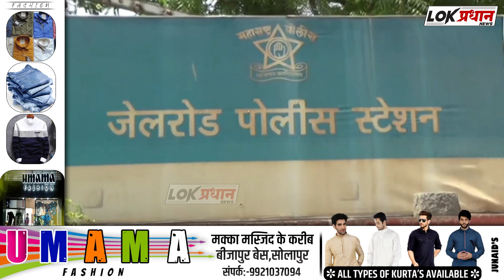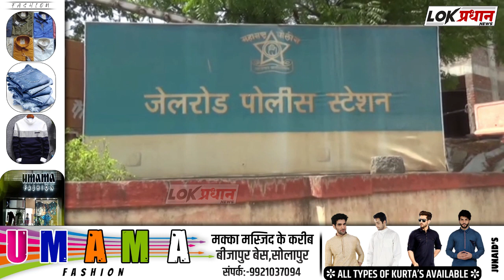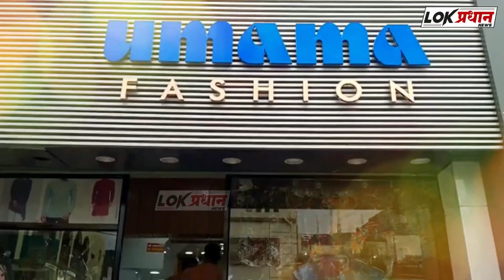जेलरोड पोलिसांची दमदार कामगिरी